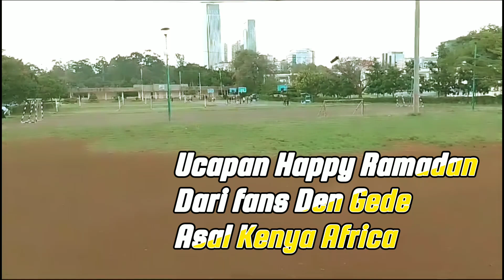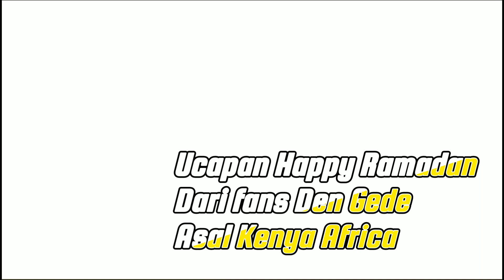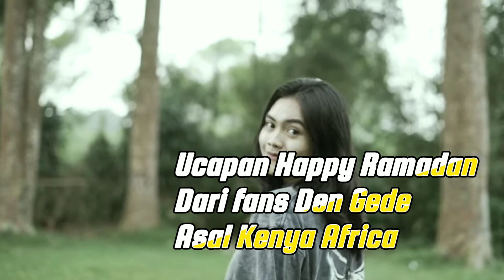Ucapan Selamat Ramadan Dari fans Den gede asal Kenya Africa.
Ucapan happy ramadan Dari kenya africa
ini fan Den Gede Asal Africa kenya